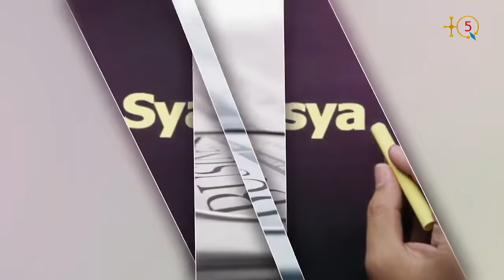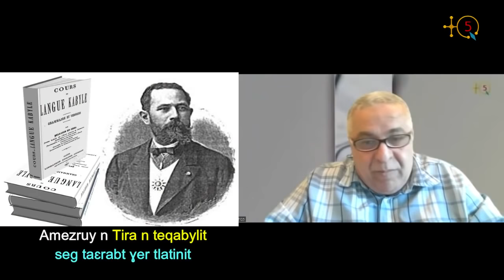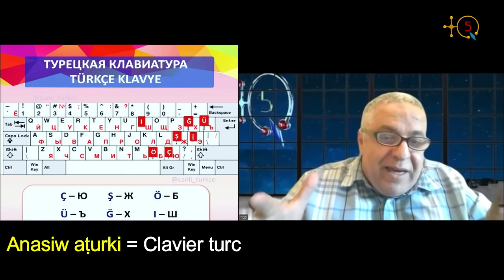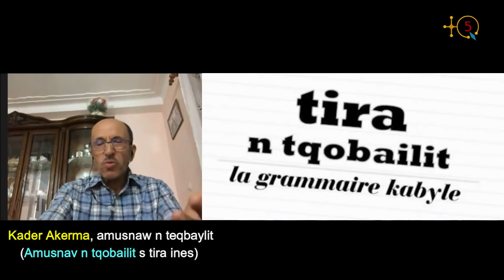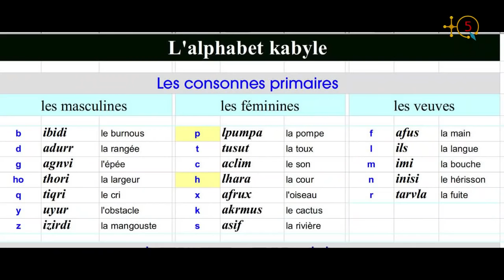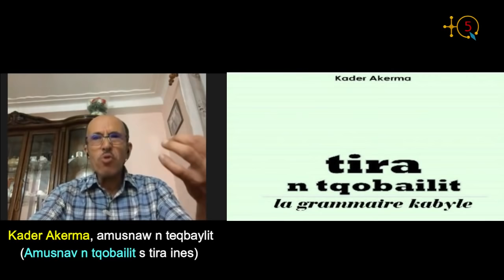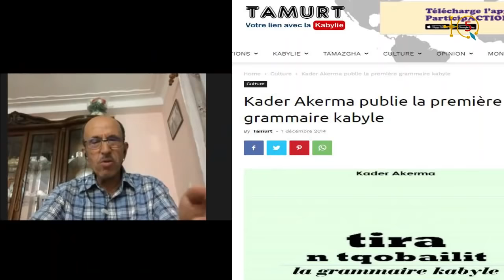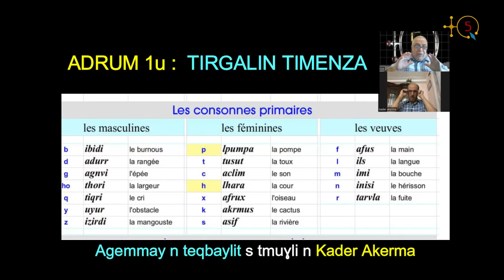Kader Akerma, auteur de la grammaire kabyle :" La grammaire enseignée est calquée du français"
Depuis longtemps que Kader Akerma a commencé à réflichir d'une façon profonde à une grammaire propre aux kabyles, et même aux amazighs. C'était le résultat de sa conviction que le système d’écriture utilisé n’est pas fiable. Une conviction irréversible dit-il qui l'a poussé  à inventer et à mettre au point une grammaire, finalisée et mise en livre sous le titre de "TIRA N TQOBAILIT, la grammaire kabyle", publié le 19 novembre 2014.

Tout est nouveau de l’alphabet, entièrement en latin et qui nécessite aucun signe diacritique pour marquer les lettres emphatiques, les sons venus d'ailleurs ou l'intensité, aux règles grammaticales claires et précises précise-t-il en passant par un classement non conventionnel des lettres de l’alphabet.

Kader Akerma explique que les mécanismes et le fonctionnement de la langue kabyle/amazigh sont expliqués de façon logique, raisonnée mais dans un langage simple. Par exemple les éléments de base de la langue sont, selon Kader Akerma, entièrement abordés sous un angle « kabyle », et non français ou arabe comme il a été fait jusqu’ici (Sujet, Verbe, Complément d'objet direct, Complément d'objet direct indirect, .).

En voulant en savoir davantage, TQ5 a contacté Kader Akerma pour un long entretien dont voici la première partie.

Ecoutons Kader Akerma.

TQ5 Media